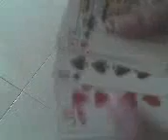Jazz's cool card trick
Some of you know how it's done.Nevertheless it's quite cool right?